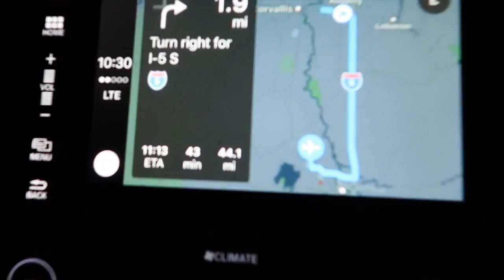WE GOT A CORGI PUPPY!! | Puppyhood in 1 Year | Vlog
My first vlog after graduating from Oregon State University!  When first getting our corgi puppy Oliver I was filming a lot and towards the end of senior year, I was filming less. I combined close to a year's worth of footage into this vlog so now everyone can be caught up with my life!

- Getting Oliver at the airport
- Oliver goes home to Corvallis
- Diagnosed with Parvo
- Puppy Bath Time
- Oliver starts feeling better after Parvo
- Corgi meets Bunny
- Winter Break!
- Oliver playing in snow
- Christmas
- Back to College
- San Francisco Trip (Marins Headlands)
- Back to College
- Oliver gets neutered
- Graduation!

AGE
Brandon: 24
Annette: 22
Oliver: 1
Peanut: 3